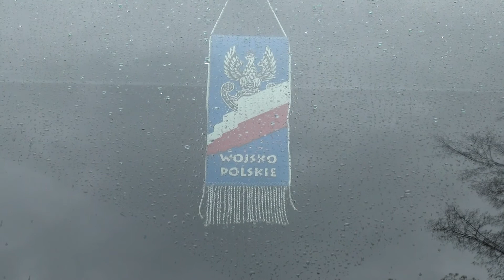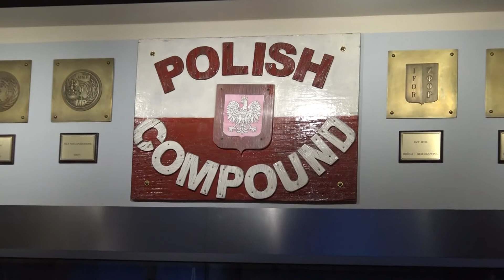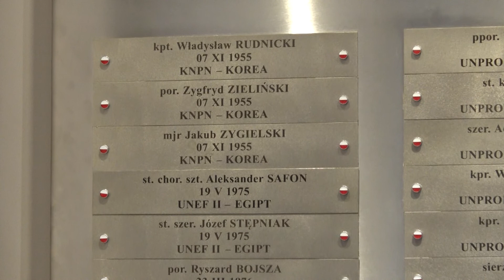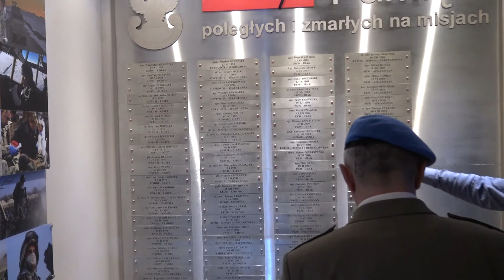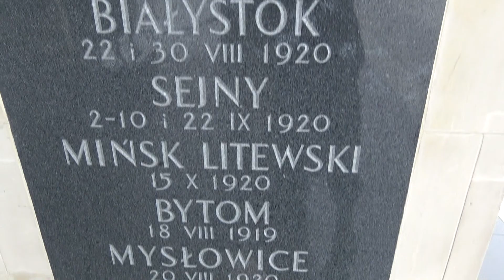Centrum Weterana i Grób Nieznanego Żołnierza w Warszawie 27.04.2017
W dniu 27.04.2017 uczniowie Zespołu Szkół im. W. Szybińskiego w Cieszynie klas mundurowych uczestniczyli w konferencji patriotyczno-historycznej w Centrum Weterana Misji Pokojowych ONZ w Warszawie.
Program wyjazdu obejmował
konferencja w Centrum Weterana
zwiedzanie sali tradycji w Centrum Weterana
złożenie kwiatów pod tablicami upamiętniającymi żołnierzy, którzy zginęli w misjach poza granicami kraju
zapoznanie się z historią gronu Nieznanego Żołnierza oraz złożenie kwiatów przez delegację uczniów
zwiedzenie sali tradycji w Dowództwie Garnizonu Warszawy
Wraz z młodzieżą Zespołu Szkół w wyjeździe brali udział weterani Koła 23 z Bielska-Białej. Szczególnego charakteru uroczystości nadały poczty sztandarowe Zespołu Szkół oraz weteranów.
W sali tradycji Centrum Weterana decyzją kapituły Koła nr 23 został wyróżniony medalem „zasłużony dla koła” ppłk. Wacław Wójcik-Starszy Wizytator Kuratorium Oświaty w Katowicach.
Grupę Stowarzyszenia Kombatantów Misji Pokojowych ONZ Koła nr 23 reprezentowali:
st. chor. Sztab. Jan Szmit
mł. chór.  Jerzy Zydwin
plut. Aleksander Skonieczny
asp.  Policji w stanie spoczynku Mariusz Jaszczurowski
Autokar na wyjazd do Warszawy został przyznany przez Szefa Sztabu Generalnego MON bezpłatnie.
Organizatorem całego przedsięwzięcia był st. chór. Sztab. Ireneusz Wiewióra nauczyciel Przysposobienia Wojskowego Zespołu Szkół im. W. Szybińskiego.